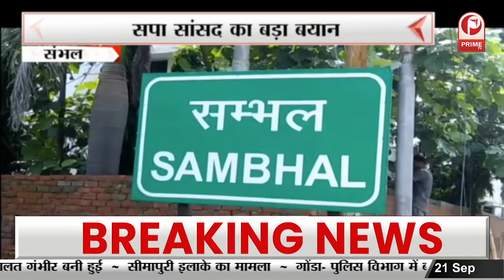Maharajganj : अंबेडकर नगर मोहल्ले में चलाया गया सफाई अभियान || Prime Tv